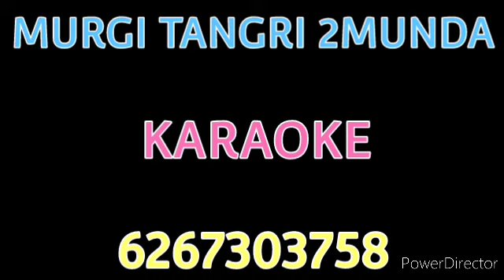MURGI TANGRI 2 MUNDA!!KARAOKE!!FULL FREE!!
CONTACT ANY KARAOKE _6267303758